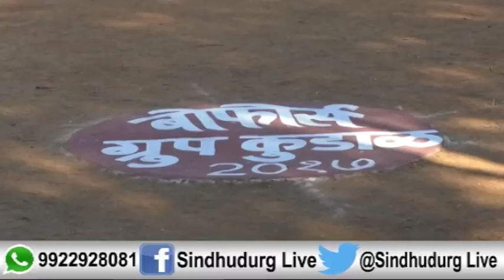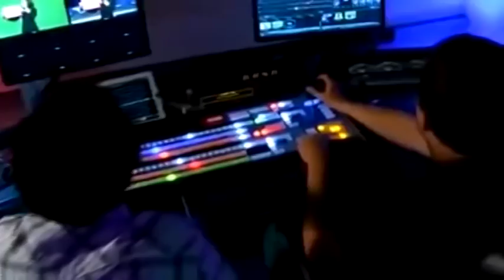कुडाळात बोफोर्स ग्रुप टेनिस बाॅल क्रिकेट स्पर्धेचा शुभारंभ